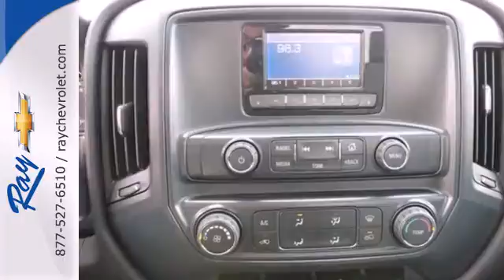2014 Chevrolet Silverado 1500 Fox Lake, IL #26887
Year: 2014
Make: Chevrolet
Model: Silverado 1500
Trim: Work Truck
Engine: 4.3L
Transmission: 6-Speed Automatic Electronic with Overdrive
Color: White
Interior: Jet Blk/Dk Ash Cloth
Stock #: 26887
Want to stretch your purchasing power? Well take a look at this dependable 2014 Chevrolet Silverado 1500.

Ray Chevrolet has been a major part and sponsor of this community for many years. We look forward to serving you!

Hours:

9:00am to 9:00pm
Saturday
9:00am to 7:00pm
Sunday Closed

Address:
39 North Rt 12